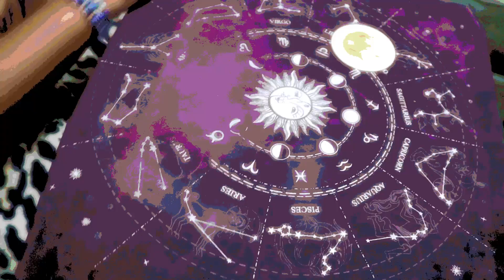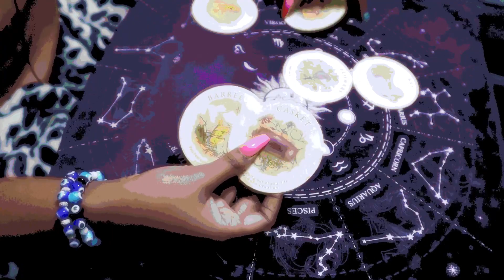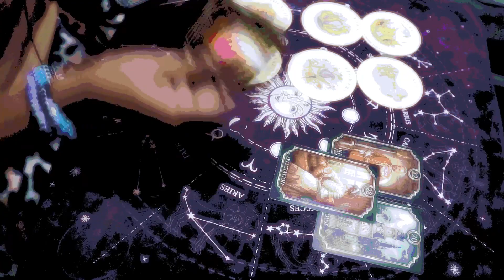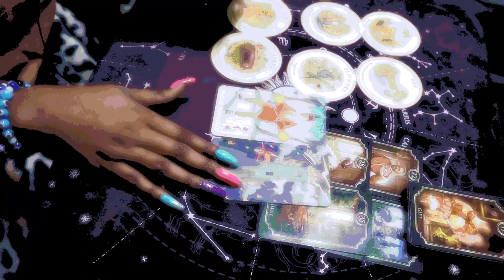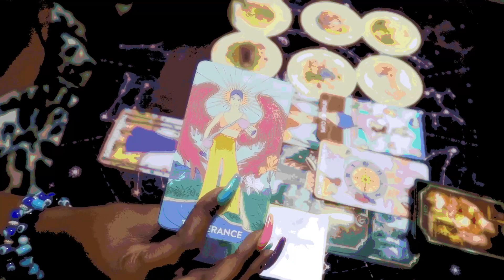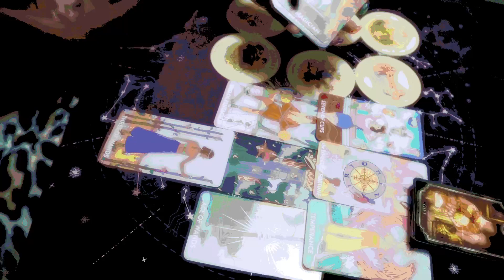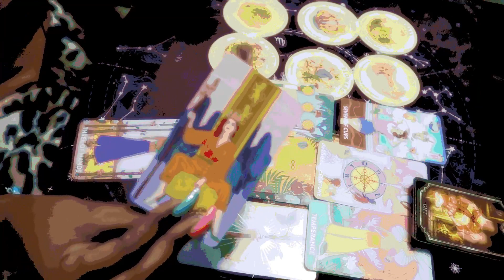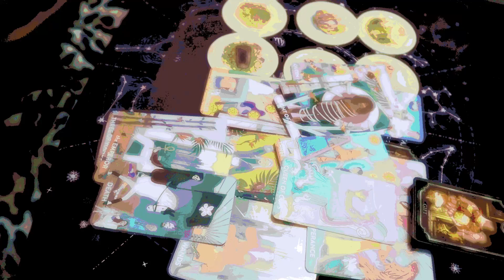CANCER MAY 28-31 END OF THAT! ; Only the BEST! TAROT READING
30 MIN PHONE .OR. VID - $111

XOXOX

Thoughts of a Rose:

B Y E E E E